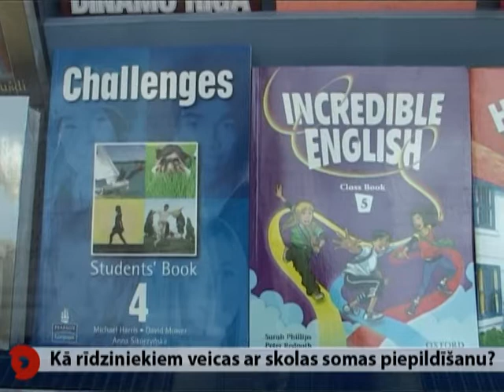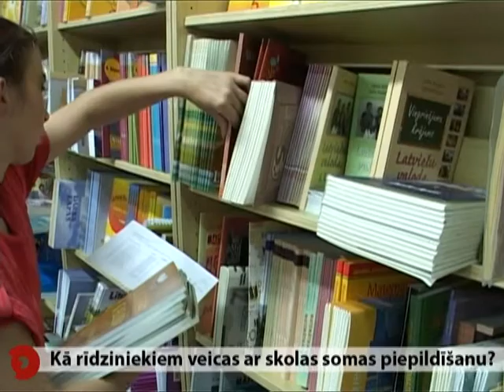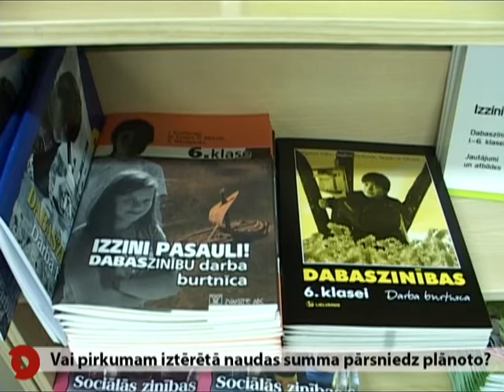Kā rīdziniekiem veicas ar skolas somas piepildīšanu?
Vai esat iegādājušies visas nepieciešamās mācību grāmatas?
Vai pirkumam iztērētā naudas summa pārsniedz plānoto?